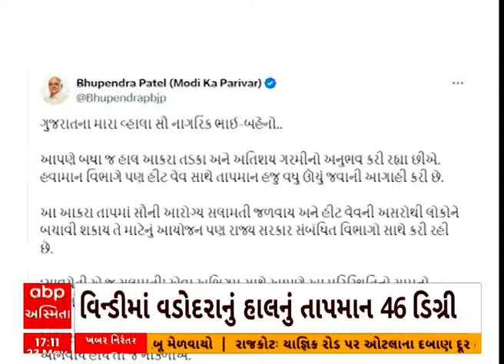Gujarat Weather Updates | કાળઝાળ ગરમીને લઈને મુખ્યમંત્રીએ લોકોને શું કરી ખાસ અપીલ?